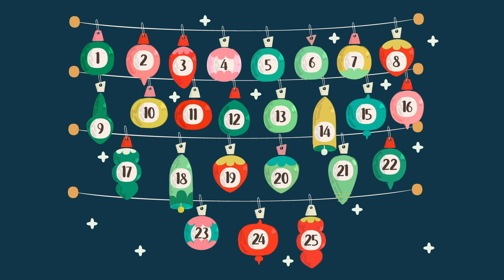Dart Training - Adventskalender - Tag 1 | Dartblog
🎯 Hol dir den entscheidenden Vorteil für dein Dartspiel! 🎯

👉 Das große Dart Training 1: Verbessere deine Grundlagen und baue eine solide Wurftechnik auf.
👉 Das große Dart Training 2: Für Fortgeschrittene – hier geht’s um mentale Stärke, Konstanz und Präzision.
👉 Fokustraining für Dartspieler: Lerne, Ablenkungen auszublenden und dein Ziel konstant zu treffen.

Verpasse nicht die Chance, dein Dartspiel auf das nächste Level zu heben! 💪

🎯 Melde dich jetzt für meinen Dart-Newsletter an! 🎯

Du willst mehr über meine Dart-Trainingskurse erfahren, genau wissen, welche Inhalte dich in meinem Dart Trainingsstudio in Stahnsdorf erwarten oder was ein Online-Coaching oder ein Workshop für dich bereithält? Dann ist mein Newsletter genau das Richtige für dich!

📌 Das erwartet dich im Newsletter:
✔ Ausführliche Infos zu meinen Dart-Trainingskursen – online und vor Ort
✔ Einblicke in die Angebote und Inhalte meines Trainingsstudios in Stahnsdorf
✔ Detaillierte Beschreibungen, wie meine Online-Coachings und Workshops ablaufen
✔ Exklusive Tipps und wertvolle Informationen rund ums Dart Training

💡 Warum anmelden?
Wenn du immer schon genauere Informationen zu meinen Angeboten haben wolltest, liefert dir der Newsletter die Antworten – und das regelmäßig und bequem in dein Postfach.

🎯 Verpasse keine Tipps mehr, die dein Spiel verbessern können!
Melde dich jetzt an und starte deinen Weg zu besseren Würfen, mehr Konstanz und einer starken Wettkampfvorbereitung.

Schaut auch gerne auf meine anderen Kanäle und Plattformen. Es gibt immer wieder Neuigkeiten und Wissenswertes über Dart Training und Dartsport:

🎥 Mein 2. YouTube-Kanal - Ab sofort mit Live Gameplay und alles was nicht in meinen Hauptkanal passt